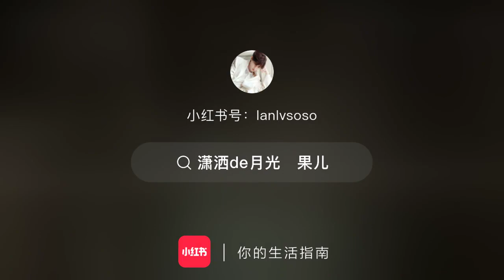《10.04.2023》Thành Nghị Trên Phim Trường Anh Hùng Chí